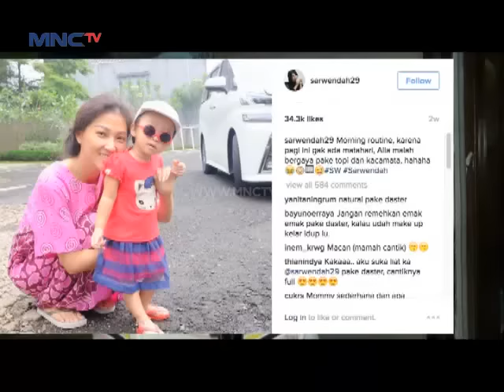Gissela Anastasia, Siti Badriah Gemar Berdaster - Mom & Kids (18/12)